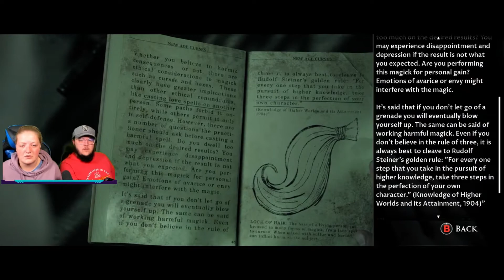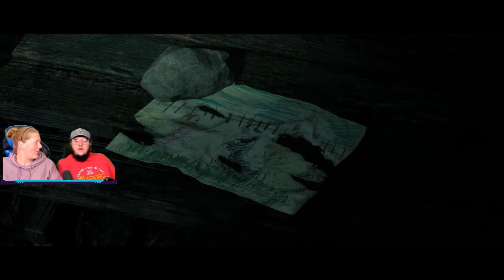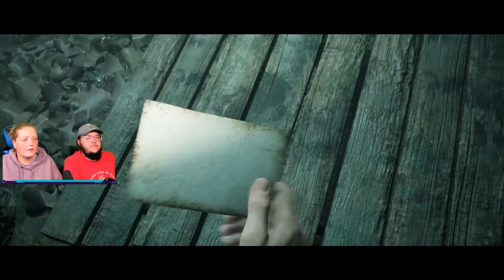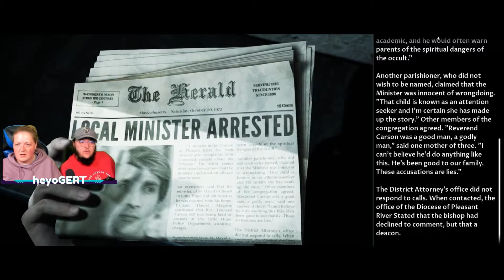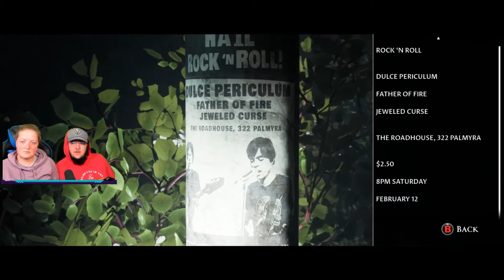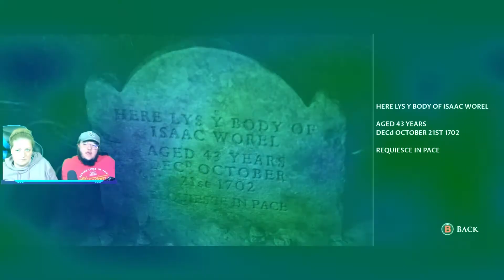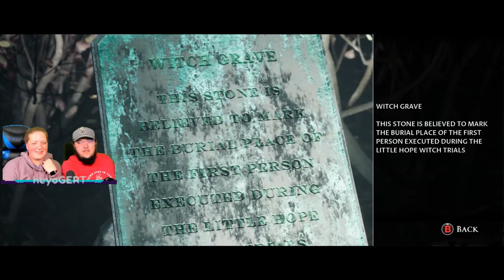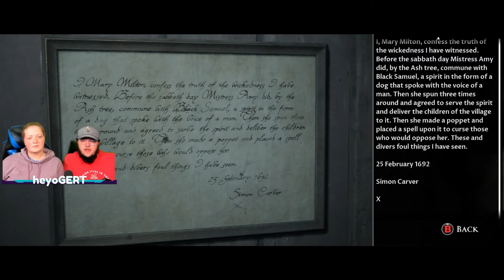Witch Grave? - Dark Pictures Stream Highlights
This is a long one! Cass & I continue uncovering the mysteries of the town called "Little Hope"